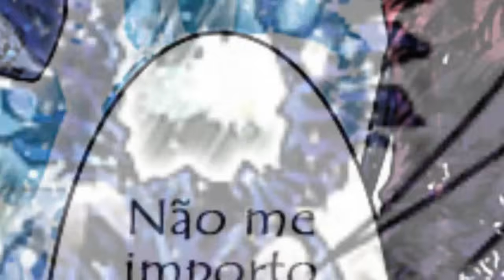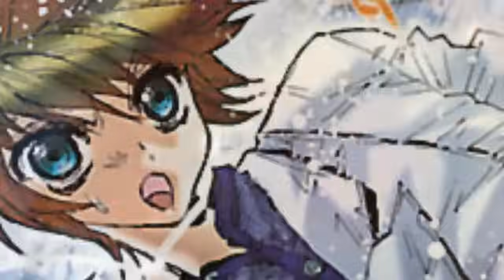O NOVO CAVALEIRO DE VIRGEM SURGE! SHUN ENFRENTA O CEIFEIRO DE ALMAS! Episódio G A Capitulo 04 e 05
O NOVO CAVALEIRO DE VIRGEM SURGE! SHUN ENFRENTA O CEIFEIRO DE ALMAS! Episódio G A Capitulo 04

Olá Cavaleiros e Amazonas! Bem vindos ao canal sempre quis saber, eu sou wes e no video de hoje trago para vocês os capitulos 4 e 5 completos de cavaleiros do zodiaco episodio g assassin.
Nesse capitulo vamos ver a aparição de shun como o novo cavaleiro de virgem e sua batalha contra o ceifeiro de almas. Gostaram do tema?

Arte de Capa: Diogo Araujo ART

Categoria do Vídeo: Curiosidades de Saint Seiya.

Saint Seiya é uma obra original de Masami Kurumada.